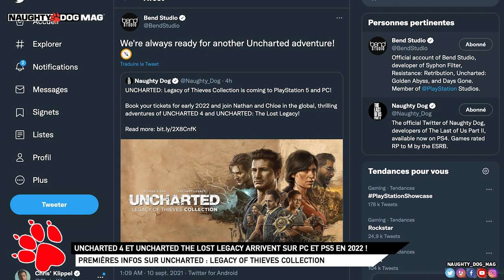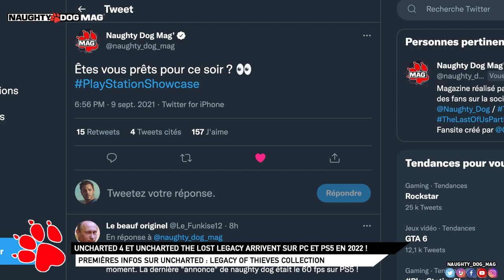UNCHARTED : THE LEGACY OF THIEVES - PREMIÈRES INFOS (PS5 & PC)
Découvrez dès maintenant les premières informations autour de la collection Uncharted The Legacy of Thieves attendues pour 2022 sur PS5 et PC !

SUIVRE CHRIS :
_ Facebook :

ROCKSTAR MAG' :
_ Facebook :